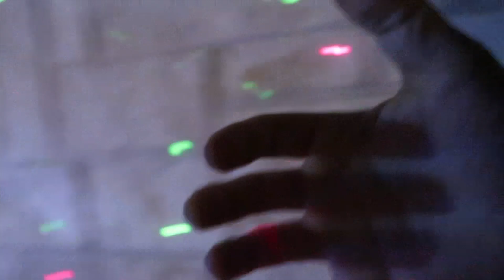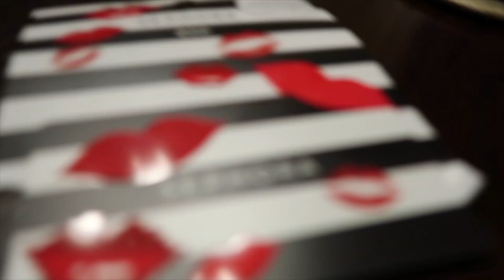MERRY CHRYSLER SECRET SANTA!!!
Uhhh I guess I’m gonna have more videos coming ? Maybe ?